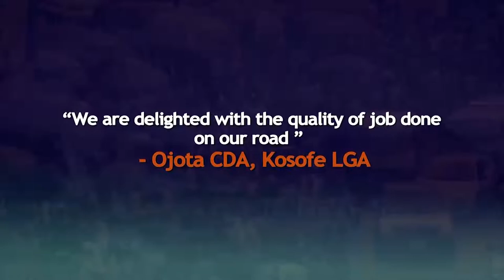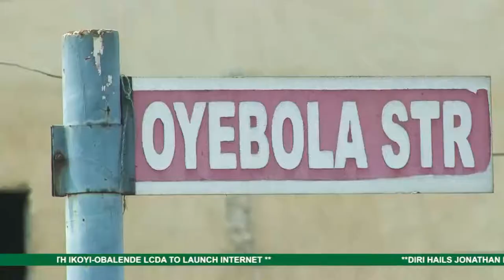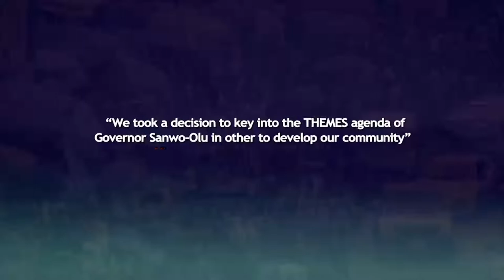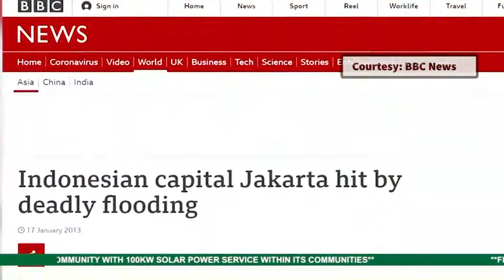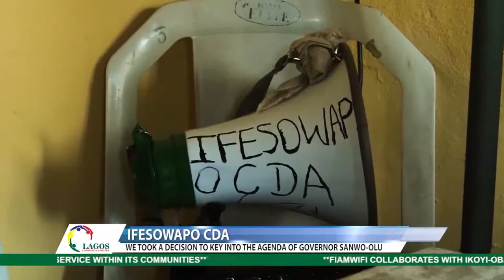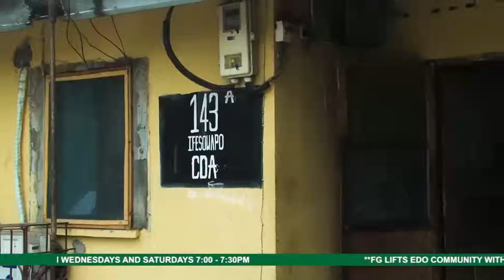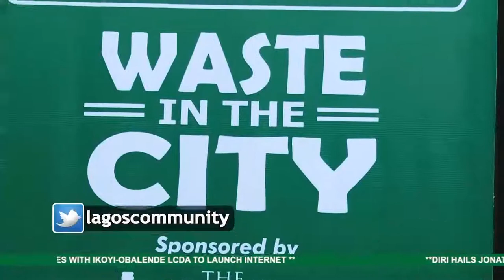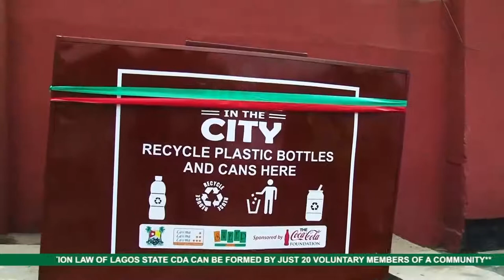Lagos Community Updates | EP 93 | LAGOS ROAD REHABILITATION | OJOTA CDA | KOSOFE LGA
We are delighted with the quality of job done on our road